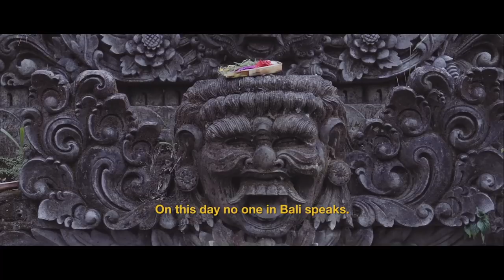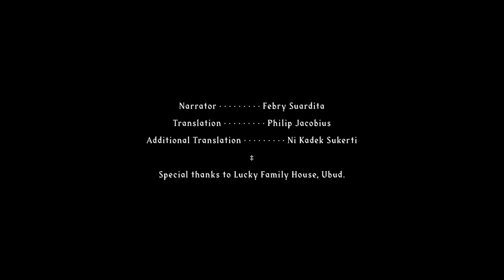The Balinese tradition of Ogoh Ogoh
American filmmaker and photographer Travis Barron travelled to Bali for his latest film—an awe-inspiring anthropological portrait of the country's Nyepi festival, where silence, parade and meditation drive away the evils that plague all living beings. Barron follows a team of Balinese artists as they build an Ogoh-Ogoh statue: a towering, demonic form of bamboo, grass, and papier-mâché. These terrifying constructions become possessed by malign spirits during the course of the festival, which are subsequently purged at the end of the celebration—driving away any odious entities that have accumulated within these surreal sculptures. Barron, whose previous film work has taken him from Tokyo to Bangkok, explains: “The statues range from corrupt princes and demons to Hindu gods, and are designed to be as terrifying as possible. Each Ogoh-Ogoh requires a month of painstaking assembly, before being burned to banish the evil spirits. Until the next year.”